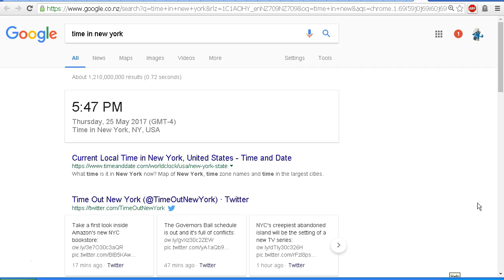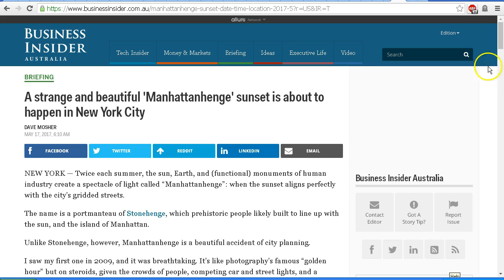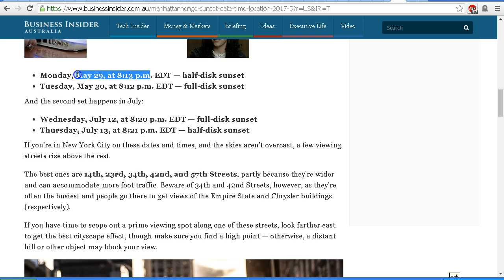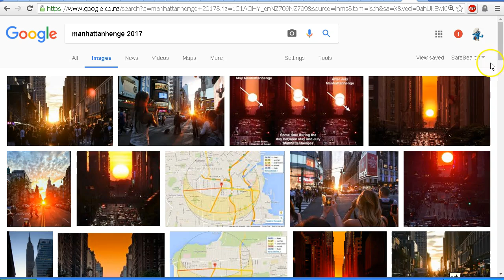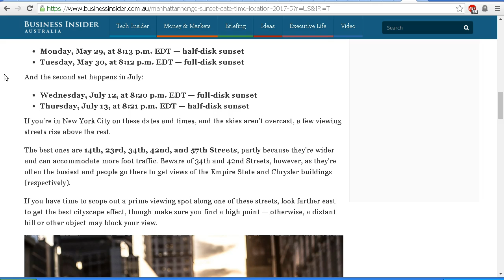PROOF of POLE SHIFT? - Manhattanhenge 2017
We take a look at claims that the Sun is rising and/or setting in the wrong place for this time of the year and look to the upcoming "Manhattanhenge" event to test these claims.